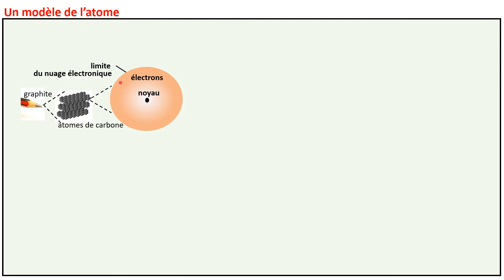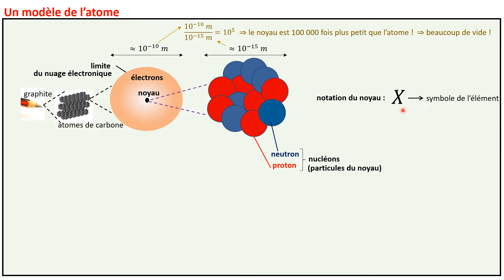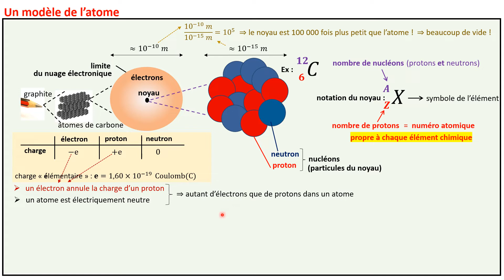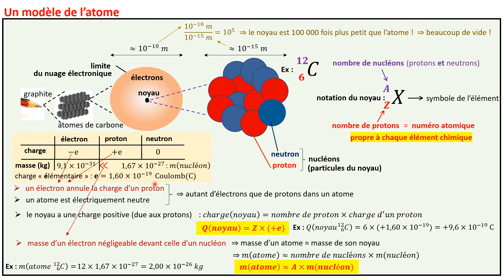2nde. Un modèle de l'atome